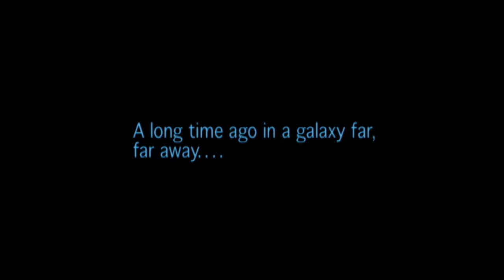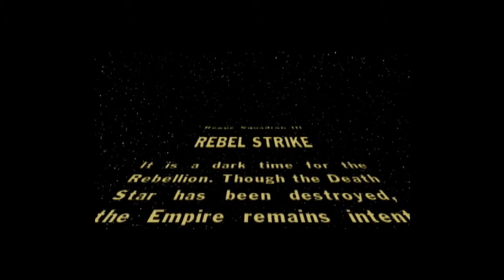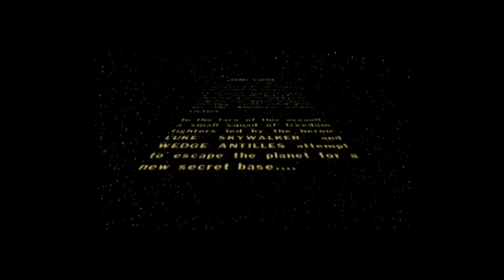Star Wars Rebel Strike: Rogue Squadron III - Nintendo Gamecube Gameplay (May The 4th Be With You!)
Star Wars Rebel Strike: Rogue Squadron III - Nintendo Gamecube Gameplay - RGC Packapunch cable via OSSC & Elgato Game Capture HD60S - Original Arcade Unlock 'The Empire Strikes Back' - Original Arcade Unlock 'Return Of The Jedi - Level 1 (Skipped Training) May the 4th be with you!